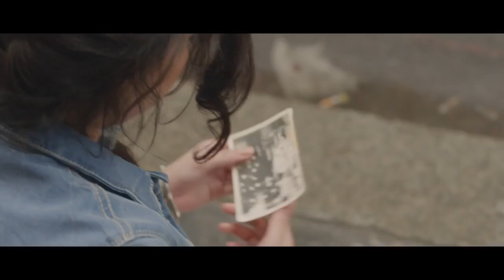Indila Dernière Danse Clip Officiel